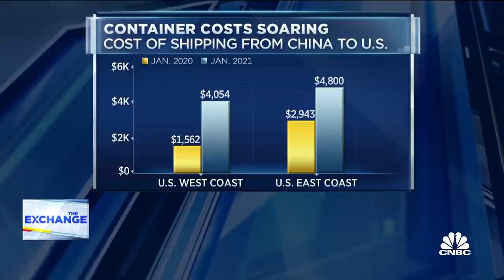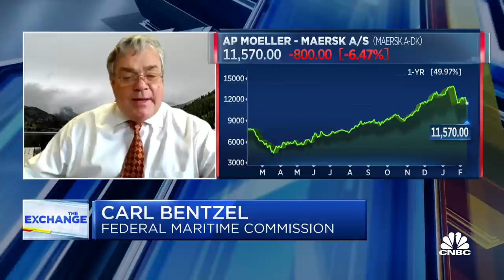Why shipping container costs are soaring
CNBC's Brian Sullivan discusses what's happening to shipping container costs and how its hurting U.S. exporters with Commissioner Carl Bentzel of the Federal Maritime Commission.

Container shipping firms are locked in a “significant bottleneck” as resurgent global demand stretches capacity and drives up freight rates, Maersk CEO Soren Skou told CNBC Wednesday.

Maersk, the world’s largest container shipping firm, missed its own fourth-quarter profit expectations Wednesday and posted a cautiously optimistic outlook for 2021 after an “exceptional while challenging quarter.”

Skou explained that after a 15% dip in Maersk’s volumes in the second quarter of 2020, the sharp rebound toward the end of the year, particularly in the U.S. and Europe, saw global trade return to a 5% year-on-year increase.

“That has caused a significant bottleneck in terms of lack of capacity and lack of containers, which have driven freight rates higher,” Skou said.

‘Completely unprecedented’

After removing capacity during the second quarter demand slump, Skou told CNBC that Maersk and other carriers now have their full container capacity deployed once again.

“So we are trying to deal with a surge in demand which is completely unprecedented, both a surge in demand because the consumers are spending, but also a surge in demand because a large restocking started, as large retailers actually stopped buying stuff in Asia in the second quarter of 2020 and well into the summer,” he said.

The Danish company, seen as a bellwether for global trade, posted quarterly earnings before interest, tax, depreciation and amortization (EBITDA) of $2.71 billion, fractionally above the $2.68 billion forecast by analysts, according to a Refinitiv poll, but below the company’s own estimates of $3.06 billion.

This marked an 85% increase from the same period last year, while revenue increased by 16% year-on-year to $11.3 billion, as the rebound in demand for goods that began in the previous quarter accelerated.

The company now expects EBITDA of between $8.5 billion and $10.5 billion in 2021, compared to $8.3 billion last year, noting that the outlook continues to be affected by the Covid-19 pandemic and its impact on demand patterns.

In the earnings report, Skou said Maersk is confident that it will continue to grow earnings as “the economic situation normalises in 2021 and beyond.”

“Given the current exceptional situation where demand surge has led to bottlenecks in supply chains and equipment shortage, the first quarter of 2021 is expected to be stronger than the fourth quarter of 2020,” the company explained in the report.